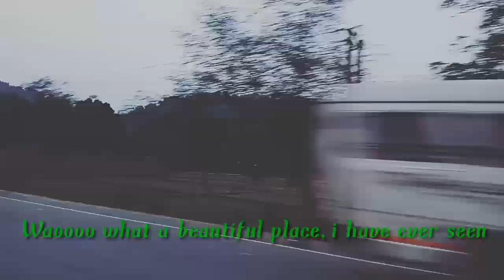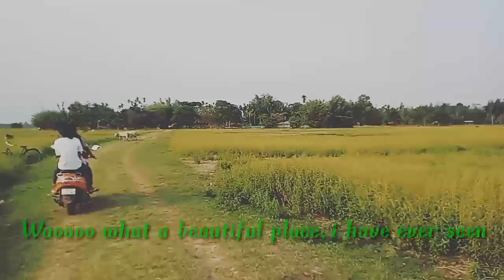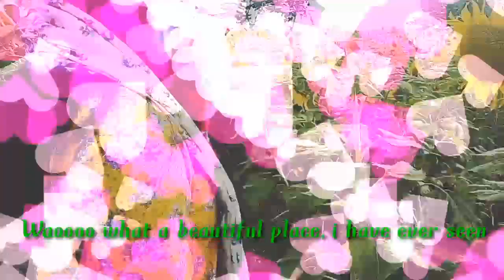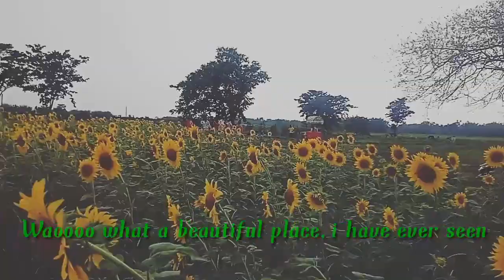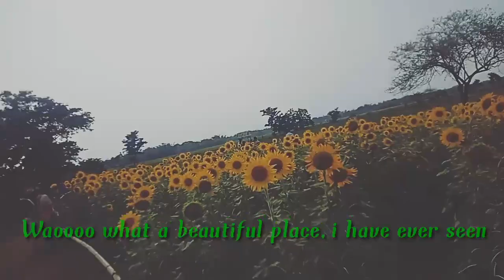Beautiful place ,the Field of Sunflower ,we have went to see 🌻🌻🌻😍😍😍😍